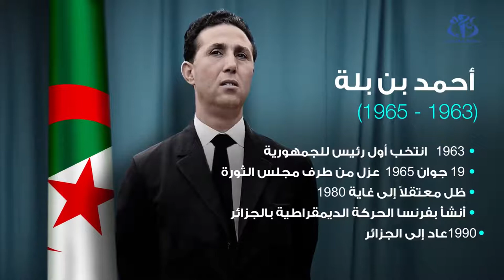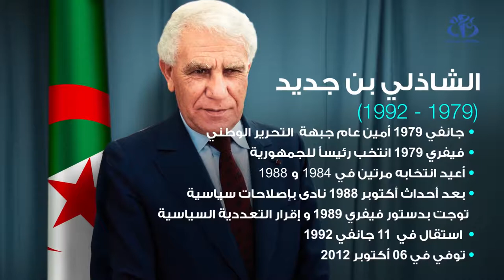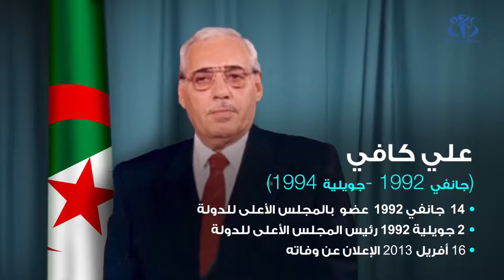من هم الرؤساء الذين تعاقبوا على حكم الجزائر منذ الاستقلال؟ رؤساء الجزائر من 1963 إلى 2019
فرحات عباس 24 أوت 1899 24 ديسمبر 1985 25 سبتمبر 1962 15 سبتمبر 1963 ج.ت.و رئيس التجمع الوطني التشريعي
1

أحمد بن بلة 25 ديسمبر 1916 11 أبريل 2012 15 سبتمبر 1963 19 جوان 1965 ج.ت.و
أول رئيس للجمهورية
(السن عند تولي المنصب: 47 سنةً)
تنتهي الرئاسة
2

هواري بومدين 23 أغسطس 1932 27 ديسمبر 1978 19 جوان 1965 10 ديسمبر 1976 عسكري
رئيس مجلس الثورة
(السن عند تولي المنصب: 33 سنةً)
10 ديسمبر 1976 27 ديسمبر 1978 عسكري / ج.ت.و
ثاني رئيس للجمهورية
(السن عند تولي المنصب: 44 سنةً)

رابح بيطاط 19 ديسمبر 1925 10 أبريل 2000 27 ديسمبر 1978 9 فيفري 1979 ج.ت.و
رئيس مؤقت
(السن عند تولي المنصب: 53 سنةً)
3

الشاذلي بن جديد 14 أبريل 1929 6 أكتوبر 2012 9 فيفري 1979 7 فيفري 1984 ج.ت.و
ثالث رئيس للجمهورية
(السن عند تولي المنصب: 50 سنةً)
7 فيفري 1984 22 ديسمبر 1988 ج.ت.و
أعيد انتخابه
(السن عند تولي المنصب: 55 سنةً)
22 ديسمبر 1988 11 جانفي 1992 ج.ت.و
أعيد انتخابه
(السن عند تولي المنصب: 59 سنةً)
تنتهي الرئاسة بالاستقالة

عبد المالك بن حبيلس 27 أبريل 1921 28 ديسمبر 2018 11 جانفي 1992 14 جانفي 1992 ج.ت.و
رئيس مؤقت
(السن عند تولي المنصب: 71 سنةً)
المجلس الأعلى للدولة   14 جانفي 1992 16 جانفي 1992  مرحلة إستثائية
4

محمد بوضياف 23 يونيو 1919 29 يونيو 1992 16 جانفي 1992 29 جوان 1992 غير متحزب
رئيس للمجلس الأعلى للدولة (رابع رئيس للدولة)
(السن عند تولي المنصب: 73 سنةً)
تنتهي الرئاسة بالاغتيال
المجلس الأعلى للدولة   29 جوان 1992 2 جويلية 1992  مرحلة إستثائية
5

علي كافي 7 أكتوبر 1928 16 أبريل 2013 2 جويلية 1992 30 جانفي 1994 غير متحزب
رئيس للمجلس الأعلى للدولة (خامس رئيس للدولة)
(السن عند تولي المنصب: 64 سنةً)
6

اليامين زروال 3 يوليو 1941 على قيد الحياة 30 جانفي 1994 16 نوفمبر 1995 عسكري
رئيس للدولة
16 نوفمبر 1995 27 أبريل 1999 غير متحزب/ت.و.د
أنتخب رابع رئيس للجمهورية بنسبة 61%
(السن عند تولي المنصب: 54 سنةً)
7

عبد العزيز بوتفليقة 2 مارس 1937 17 سبتمبر 2021 27 أبريل 1999 8 أبريل 2004 غير متحزب
أنتخب خامس رئيس للجمهورية بنسبة 73.79%
(السن عند تولي المنصب: 62 سنةً)
8 أبريل 2004 9 أبريل 2009 غير متحزب/ج.ت.و
فاز بنسبة 83.49% لعهده الثاني
(السن عند تولي المنصب: 67 سنةً)
9 أبريل 2009 17 أبريل 2014 مرشح حر
فاز بـ90.24% لعهده الثالث بعد تعديل الدستور وفتح العهدات إلى ما لانهاية.
(السن عند تولي المنصب: 72 سنةً)
17 أبريل 2014 02 أبريل 2019 مرشح حر
فاز بـ 81.5 % لعهده الرابع.
(السن عند تولي المنصب: 77 سنةً)
انتهاء العهدة بالاستقالة بسبب حراك 22 فيفري 2019.

عبد القادر بن صالح 1941
22 سبتمبر 2021

2 أبريل 2019 19 ديسمبر 2019 التجمع الوطني الديمقراطي
رئيس الدولة
رئيس مؤقت
(السن عند تولي المنصب: 78 سنةً)
8
Abdelmadjid Tebboune 20200119.jpg
عبد المجيد تبون 17 نوفمبر 1945  على قيد الحياة 19 ديسمبر 2019  مرشح حر
أنتخب سادس رئيس للجمهورية بنسبة 58.15%.
(السن عند تولي المنصب: 73 سنةً وشهر واحد و25 يومًا)